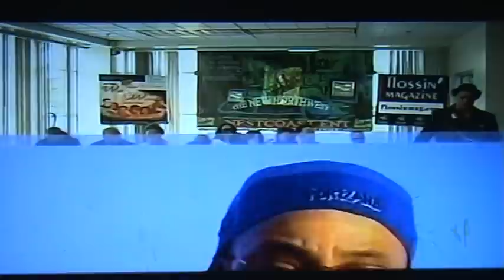FLOSSIN MAGAZINE nestcoast segment.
yng stylez, g-razor, te' deezle, bigg ty flossin magazine segment.